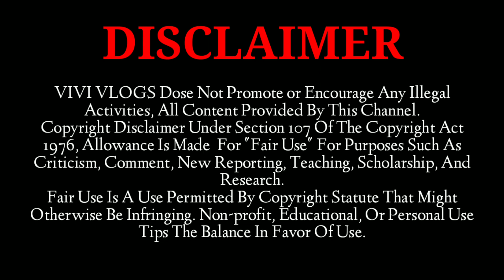ഉടുമ്പ്പാറയിലെ കട്ടൻചായ | Udumbupara kozhikode | Exploring poovaranthod Ep-2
വിസ്മയക്കാഴ്ചകളുടെ കലവറയായ ഉറുമ്പുപാറയിലേക്കുള്ള യാത്രാ വിശേഷങ്ങളും മനംകവരുന്ന കാഴ്ചകളുമാണ് ഈ വീഡിയോയിൽ

കോഴിക്കോട് നഗരത്തിൽ നിന്നും കൂടരഞ്ഞി വഴി 48 കിലോമീറ്റർ സഞ്ചരിച്ചാൽ പൂവാറൻതോടിലെത്താം

ഓഫ്റോഡ് ഡ്രൈവും, അഡ്വെഞ്ചർ ട്രെക്കിങും, കോടമഞ്ഞും, പുൽമേടുകളും, പശ്ചിമഘട്ട മലനിരകളുടെ മനംമയക്കും സൗന്ദര്യവും എല്ലാം ഒരുപോലെ ആസ്വദിക്കാൻ കഴിയുന്ന ഒത്തിരി ടൂറിസ്റ്റ് സ്പോട്ടുകളുണ്ട് എന്നതാണ് പൂവാറൻതോടിന്റെ പ്രത്യേകത
തണുത്തകാറ്റും കോടമഞ്ഞും വേണ്ടുവോളം ആസ്വദിച്ച് കുറഞ്ഞത് നാല് ദിവസം താമസിച്ച് കാണുവാനുള്ളത്ര ടൂറിസ്റ്റ് സ്പോട്ടുകൾ കൊണ്ട് സമ്പന്നമാണ് പൂവാറൻതോട്

പൂവാറൻതോടിന്റെ സൗന്ദര്യം നുകരാൻ യാത്രപ്രേമികൾ ഒഴുകിയെത്തുന്ന കാലം വിദൂരമല്ല

പൂവാറൻതോടിലെ എല്ലാ സ്ഥലങ്ങളും നിങ്ങൾക്കായി പരിചയപ്പെടുത്തുകയാണ്
EXPLORING POOVARANTHODE എന്ന ട്രാവൽ വ്ലോഗ് സീരീസിലൂടെ

പൂവാറൻതോടിന്റെ കൂടുതൽ വിശേഷങ്ങളുമായി വരുന്ന എപ്പിസോഡുകൾ കാണുവാൻ ചാനൽ സബ്സ്ക്രൈബ് ചെയ്യുക.

e